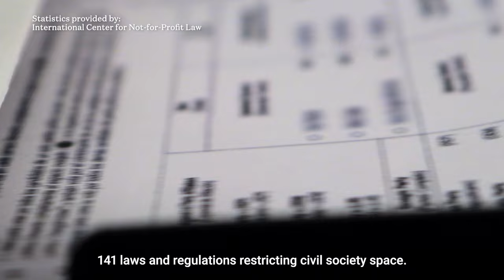Civil Society under threat: Experts sound the alarm | Global Citizen Festival NYC 2024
UN Special Rapporteur Gina Romero and other experts share how recent laws are restricting civic spaces, Watch this eye-opening message from the Global Citizen Festival 2024 on September 28, 2024.